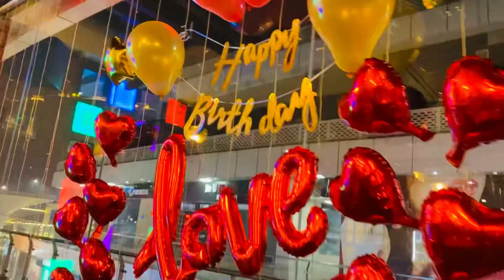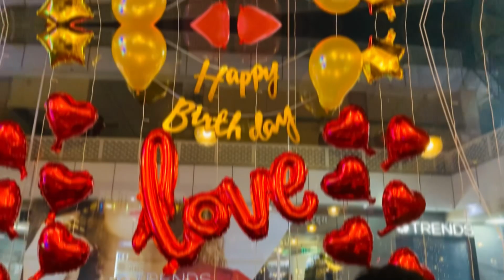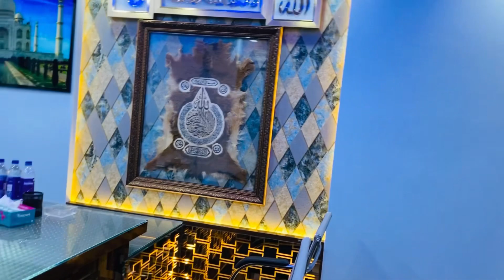Jiju Birthday Celebration With Family || Didu New Office Tour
Hey Guys
This is amrita rawal

           MUSIC USED
Musician: @iksonmusic

best saree and lehenga collection in chandni chowk